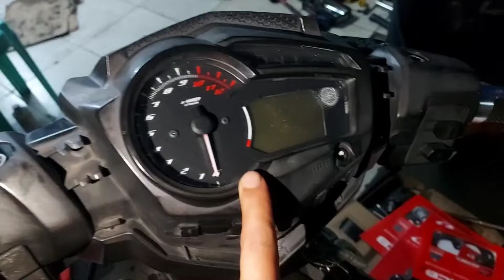ERROR 2 SNIPER150